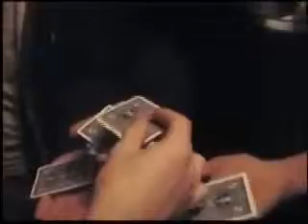Heckler's Delight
A great effect that gets great reactions and stops hecklers dead in their tracks. Magic at its best!